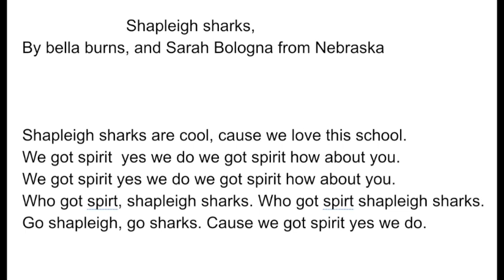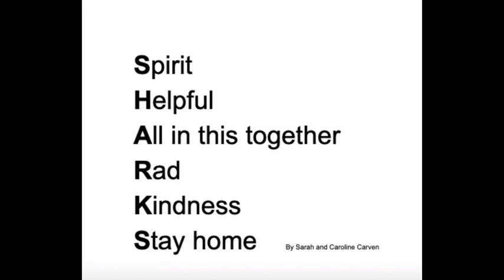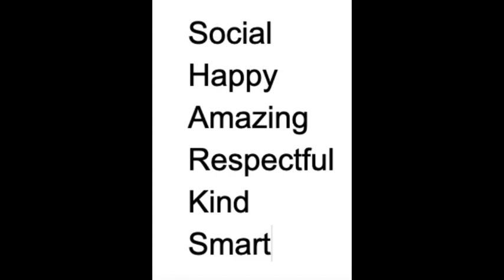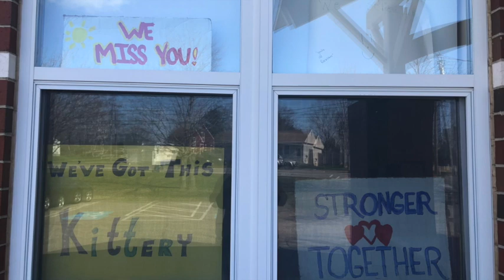Shapleigh School Spirit Week 4/16/2020 Rap/Poem